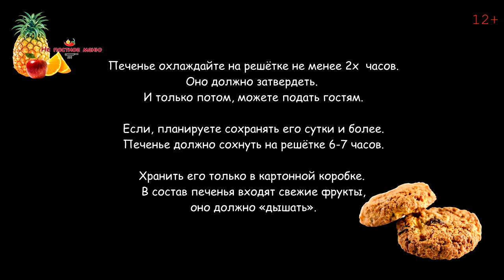Такого Овсяного Печенья вы еще не ели. Вкусно и полезно. Любимое лакомство всей семьи.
Приглашаем вас на чай. Сегодня у нас Овсяное печенье.
Это мой Авторский рецепт. Если вы будите готовить их, на своих кулинарных каналах, я буду только рад. Друзья, буду благодарен, если вы упомяните о моём авторстве. Так и скажите: «Это рецепт печенья от шефа Андрея, канал «Не постное меню».
Спасибо, приятного всем аппетита :)
Поддержка канала:

Мы с вами сделаем 3 вкуса - 3 начинки. Вес каждой начинки 65-68 грамм, не более! Иначе, печенье будут слишком рыхлое.

Начинка №1
Яблоко и курага:
15 гр. Миндаль (12 штук)
18 гр. Курага (2 штуки)
30 гр. Свежее яблоко
5 гр. Молотая Корица (не полная чайная ложка)

Начинка №2
Шоколад и Клюква:
15 гр. орех Пекан или Грецкий (8 шт)
15 гр. Сухая Клюква ( 1 ст.л)
25 гр. Шоколад, чёрный (4 кубика)
10 -15 гр. свежая цедра Апельсина

Начинка №3
Ананас и Кокос:
15 гр. Фундук (10-15 шт.)
20 гр. Кокосовая стружка (2 ст. л)
30 гр. свежий Ананас (1 ст. л)

Базовое тесто:
75 гр. Овсянка
100 гр. Мука (50/50 Обычная и крупного помола)
1/4 ч. л Соль
0.5 ч. л Разрыхлитель для теста
0.5 ч. л  пищевая Сода
Смешали все сухие ингредиенты.

120 гр. сливочное Масло
120 гр. Тростниковый Сахар
2 ст. л Ванильный сахар ( или 1 ст. л Экстракт)
1 шт. куриное Яйцо
Всё хорошо смешали венчиком.

В масленую смесь вводим сухую (овсянка-мука)
Делаем однородную массу = базовое тесто.
Делим его на 3 равных по весу части.
У меня получилось 165-167 грамм вес каждой  части.
Смешали каждую из частей с начинкой - Закрутили в плёнку – в холодильник на ночь.
Или в морозильник на 1 час.
Каждую часть делим на 5 равных частей.
Горячий противень. На пергаментную бумагу кладем пяточки теста и в духовку. Выпекаем 180*С - 12.5 -13 минут ( духовка с конвекцией)

Печенье охлаждайте на решётке не менее 2х часов.
Оно должно затвердеть. И только потом, можете подать гостям.

Если, планируете сохранять его сутки и более.
Печенье должно сохнуть на решётке 5-7 часов.
Хранить, только в картонной коробке.
В состав печенья входят свежие фрукты, оно должно «дышать».

Средиземноморский Сливочный Крем:
2 ст. л  Маскарпоне
2 ст. л Греческий йогурт ( 0% жирности)
1/4 ч. л Соль
0.5 ч. л Сахарная пудра
1/4 ч. л Ванильный экстракт
10 - 15 листьев свежей Мяты

Малиновый «Кулис»
200 гр. Мороженая Малина
2 ст. л Сахар
1 ч. л Ванильный сахар или экстракт
1/4 ч. л Соль
Варим 3-5 минут, процеживаем через сито